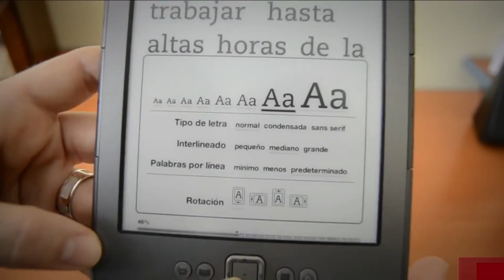Presencia Cultural: 29-08-2014 - promo